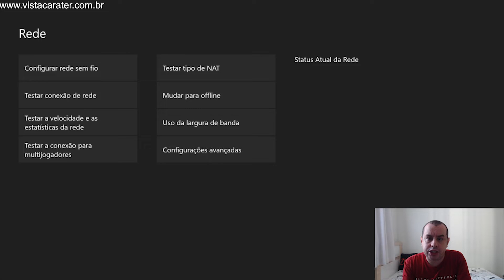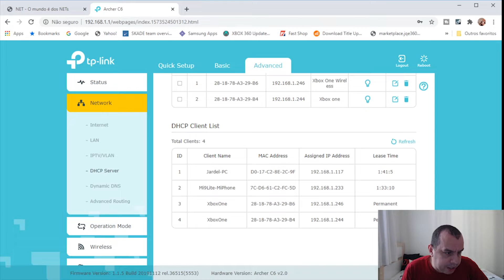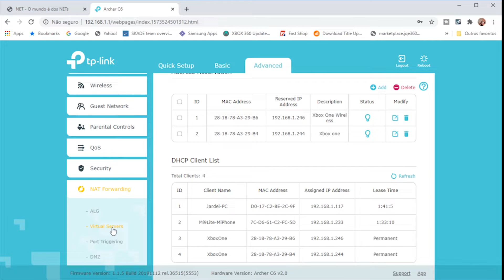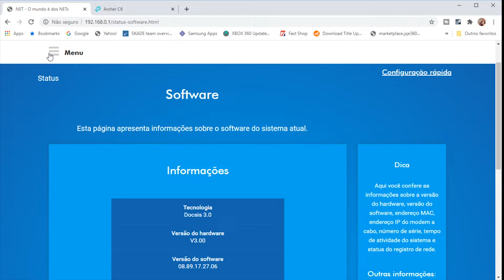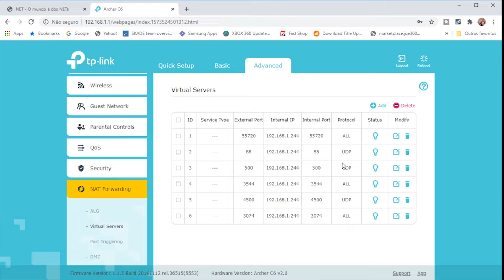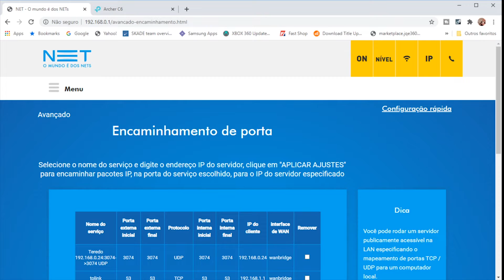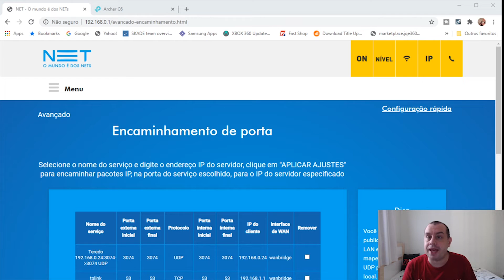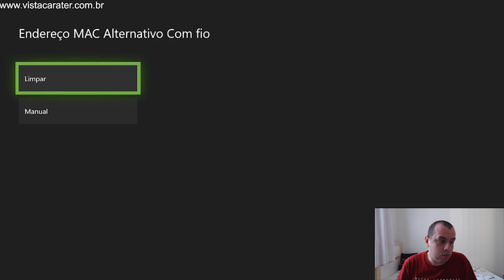Como Resolver o Problema de Double NAT (NAT dupla) no Xbox One!! Deixe sua Nat Aberta !!!!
Opa pessoal do canal Pobregamer.
Hoje trago para vocês como resolver uma questão do Xbox One que pode te impedir de ter uma jogatina online fluida e prazerosa, e por isso a solução, ou uma das possibilidades, do porque sua NAT está ficando Restrita ou Moderada tendo seu Status como Double NAT em seu Xbox One.
Aqui ensino como encaminhar o DMZ de um de seu modem de operadora apontando para o outro Roteador dedicado, de modo a não ocorrer esse problema, além de uma outra saída temporária caso o procedimento não funcione.
Não deixem de acompanhar o canal pois no próximo vídeo da série vou comentar também sobre os problema de  Servidor Teredo que são outros problemas que podem te impedir de deixar a Nat aberta!!!

Quem quiser jogar me add: SW-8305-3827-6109
                                                  Gamertag: B1ll SP